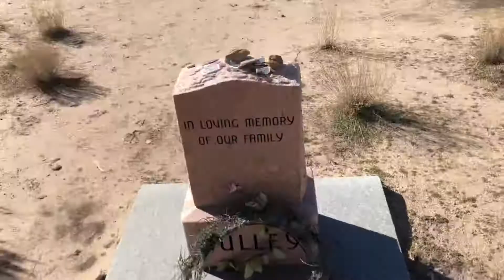Sego Utah Cemetery